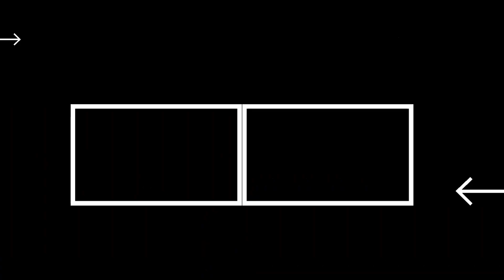That Queen gave me NIGHTMARES!! |Italian Team Chess Championship, Round 3, game 1 |ROAD TO CM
After the last two losses our team needs to win in order not to retroced. Can I win this game and help my teammates or am I going to get crushed by the power of the Queen?

TIMESTAMPS⏱:
0:00 Intro
1:10 Start of the game
7:17 F**k you Stockfish😂
8:50 Terrible blunder!
13:25 Mate in 9!!
16:00 The queen is too powerfull!
19:30 Outro